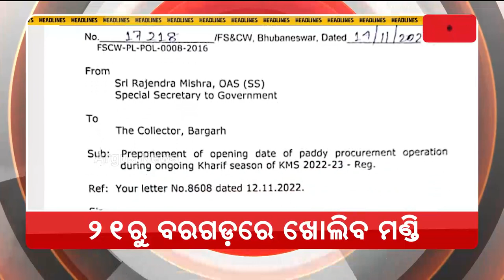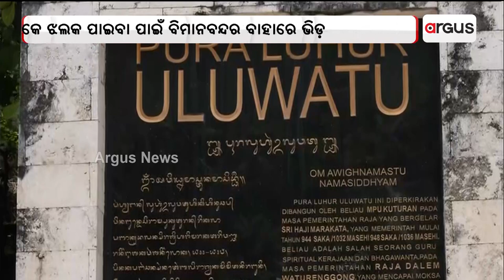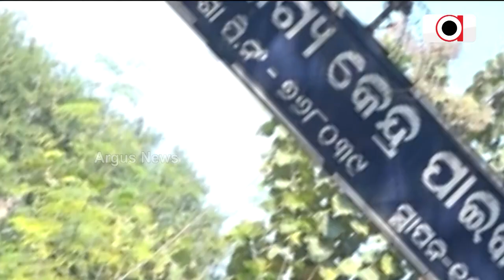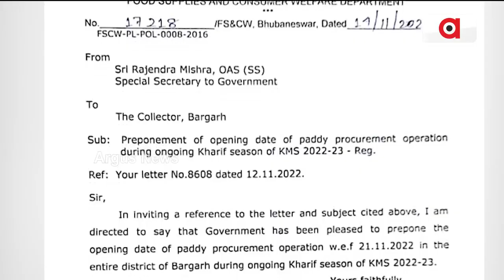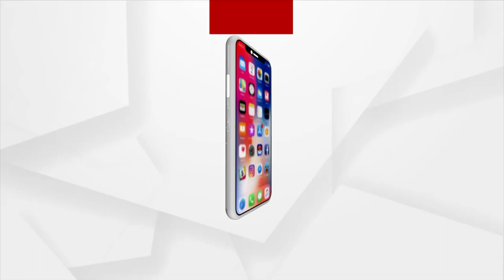Pratham Khabar | 15 Nov 2022 | Argus News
+ଆଜିଠୁ ଇଣ୍ଡୋନେସିଆ ରାଜଧାନୀ ବାଲିରେ 2ଦିନିଆ ଜି -20 ଶିଖର ସମ୍ମିଳନୀ

+ ନବ ଦାସଙ୍କ ବୟାନ ବନାମ ପଦ୍ମପୁରବାସୀ

+ଓଡ଼ିଶା ଚିଟ୍ ଫଣ୍ଡ ଦୁର୍ନୀତି ମାମଲାରେ ସୁପ୍ରିମକୋର୍ଟରେ ଶୁଣାଣି

+ଓଡିଶା ଆଇନଜୀବୀଙ୍କ କୋର୍ଟ ବର୍ଜନ ମାମଲାରେ କଠୋର ହେଲେ ସୁପ୍ରିମକୋର୍ଟ